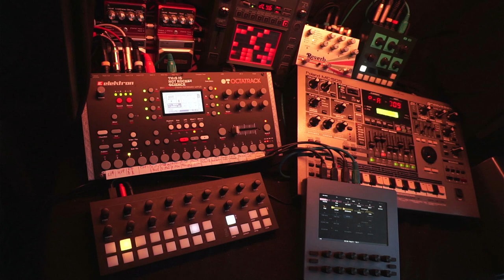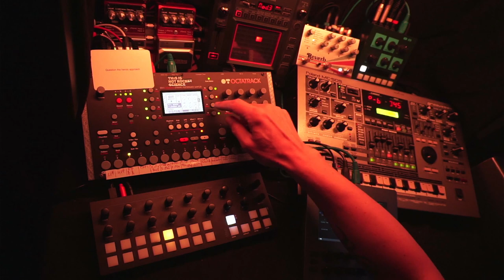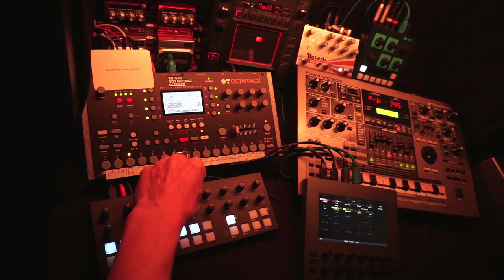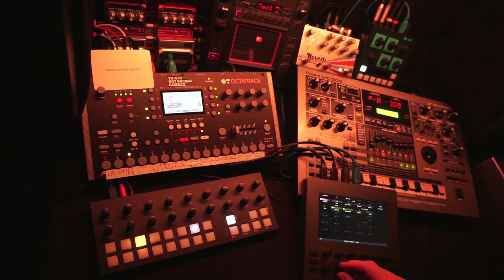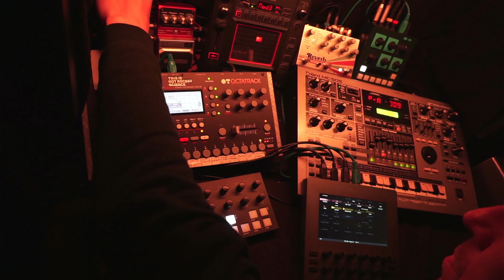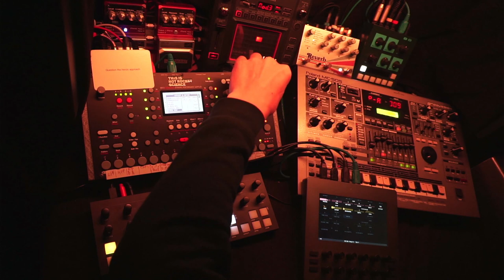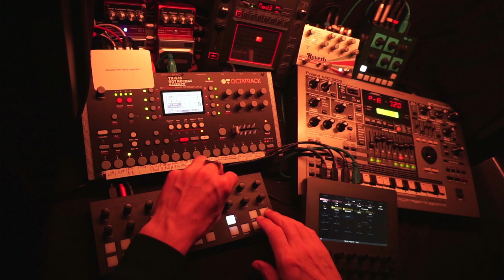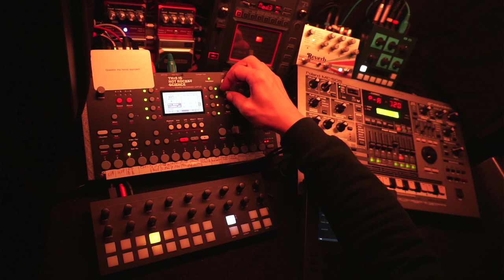Space Exploration - 230730 - Longform Musick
Oblique Strategies card: "Question the heroic approach"